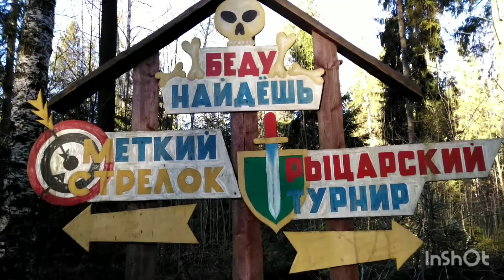Прогулка в районе Токсово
Короткий отчёт о нашем походе 8 ноября 2020 на 18 км по маршруту: Токсово - зоопарк на озере Изумрудное - зубровник - Рапполово - Кавголовское озеро - Токсово.